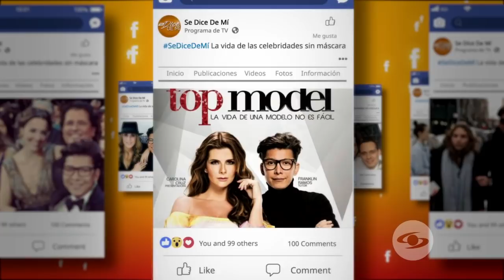Se Dice De Mí: Así superó Franklin Ramos sus ataques de pánico – Caracol TV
Franklin contará como desde niño en Mompox su ciudad natal se inclinó por la moda diseñando su propia ropa, también contará como a los 17 años descubrió su gusto por las personas de su mismo sexo.